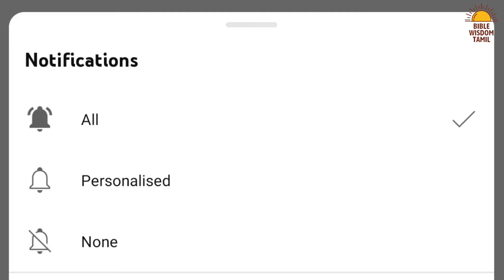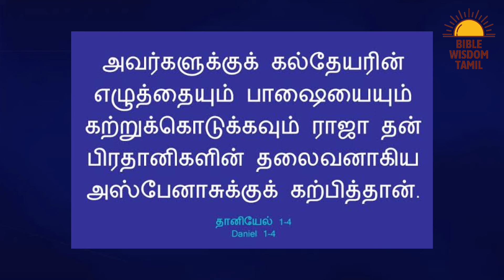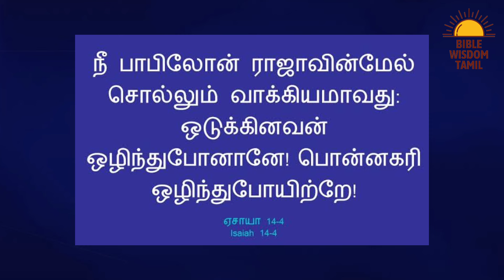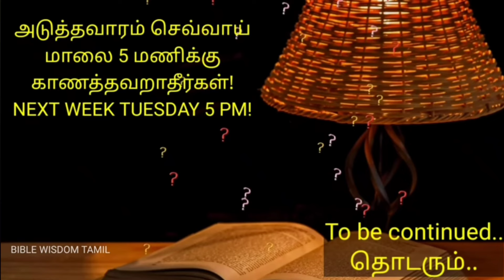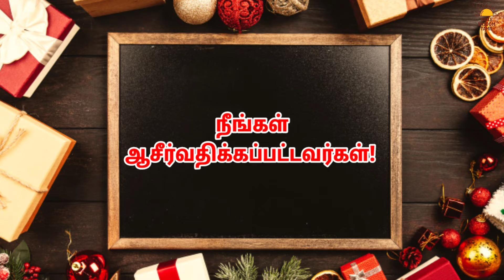பாபிலோன் தொங்கும் தோட்டம் | EP 12 | Babylon hanging garden in tamil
Babylon hanging garden now - Biblical places today - Bible places then and now - Babylon in the bible

Bank Name: Karur Vysya Bank
A/c Name: JENNITH JUDAH J
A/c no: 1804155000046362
IFSC Code: KVBL0001804
Branch Name: Srivilliputhur
Swift Code: KVBLINBBIND